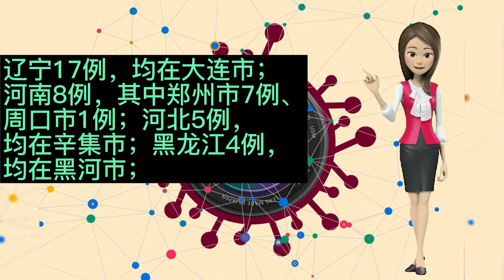2021年11月9日新冠疫情最新情况播报｜😷中国疫情防控最新追踪｜China Today 中国头条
《今日中国 Daily News》播放列表： 《中国疫情防控最新追踪》播放列表：list=PLQMxeqOl5mIoB5XlmWMx8Jp0klGaCXtxr 《今日中国，平凡人的故事》播放列表：